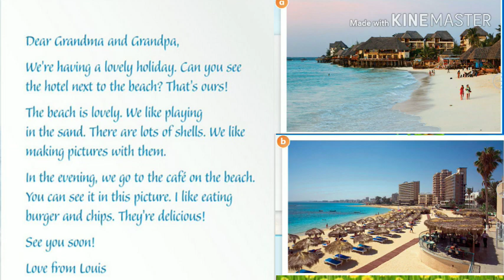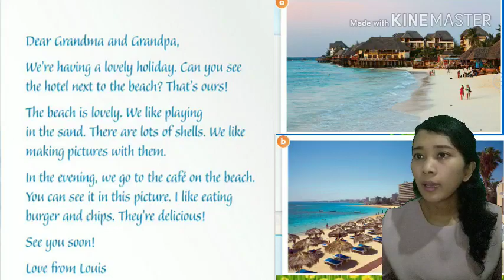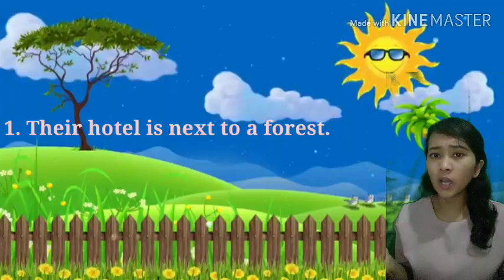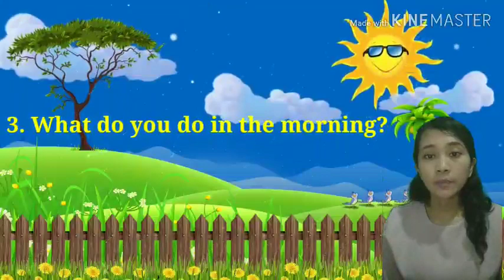Guess what 3 page 95-96